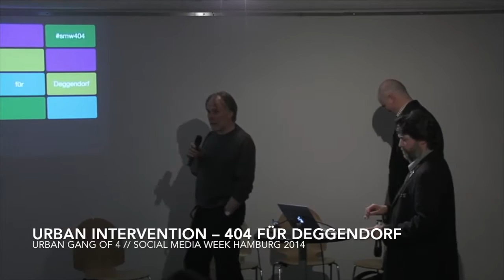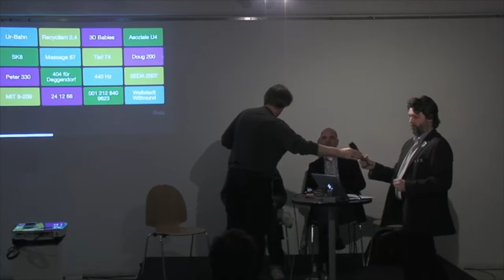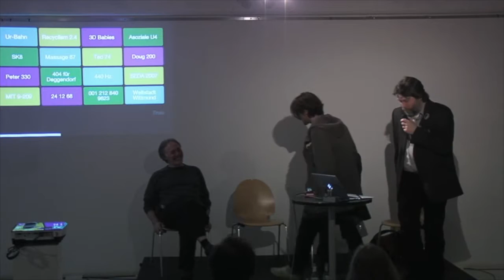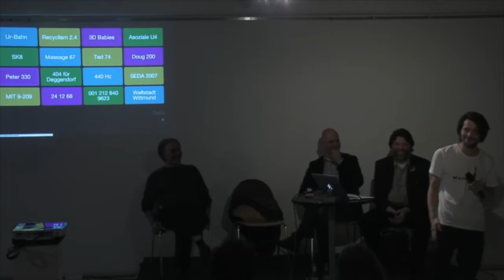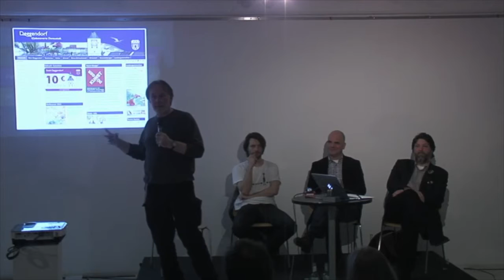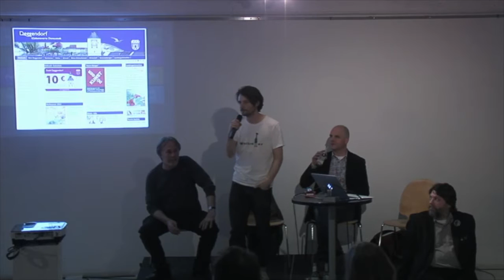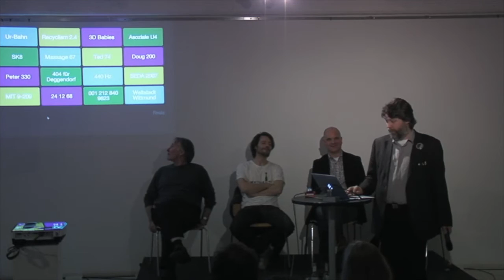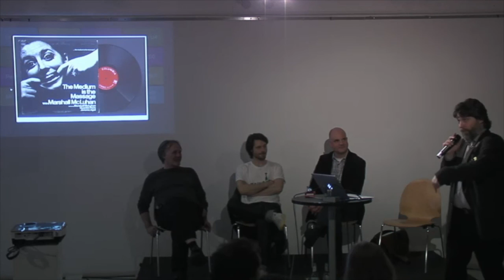Urban Intervention - 404 für Deggendorf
Social Media Week Hamburg 2014: Vier digitale Pioniere sprechen über ihre Zunft und unsere Zukunft. Wie kommt man vom globalen Dorf in die urbane digitale Nachbarschaft? Wie von Hannover nach Deggendorf? Und warum? Was ist aus den technisch-kulturellen Visionen geworden, und warum brauchen wir den ganzen Krempel (so) nicht? Betrachtungen zwischen Wahn und Sinn, dargeboten in einer interaktiven Talk-Show.
Mit Kai von Luck, Stefan Woelwer, Martin Kohler und Matthias MProve